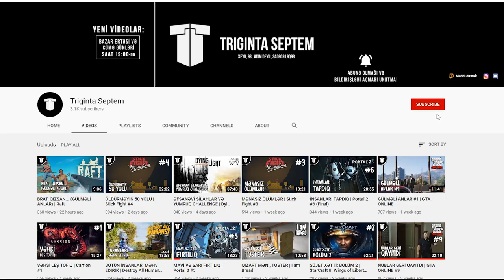MÖHTƏŞƏM RƏQABƏT | Blazing Sails #3 w/ Deidrid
Blazing Sails (gəmilərlə pubg) azərbaycanca, 3-cü bölüm! Bu bölümdə Deidrid ilə dənizləri fəth eləməyə davam edirik!

oyun
oyunlar
triginta septem
triginta
septem
oyun
kanali
azeri oyun kanali
gülməli montaj
yutuber
aztube
oyunçu
azeri yutuber
oyuncu
oyun videoları
montaj,
gülməli anlar
gulmeli anlar
triginta septem yeni video
triginta yeni
among us
raft
gta
pubg
the forest
dublyaj
dublaj